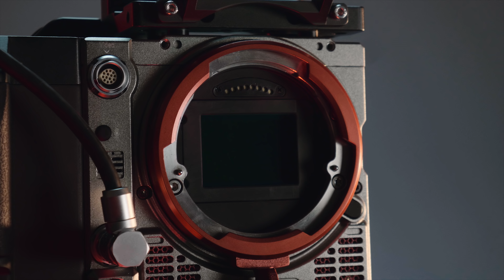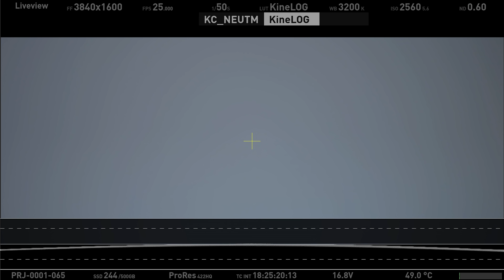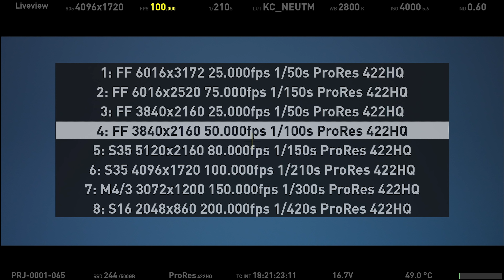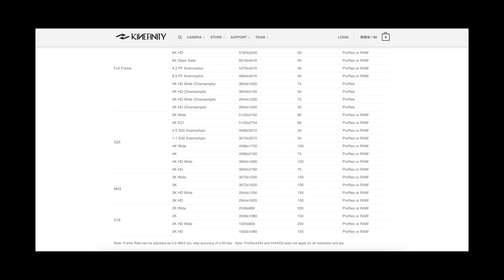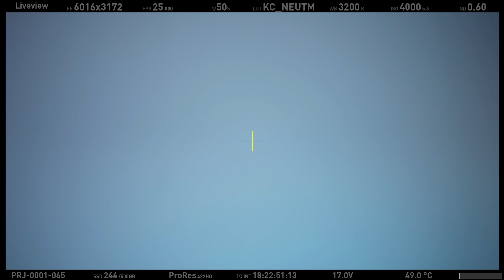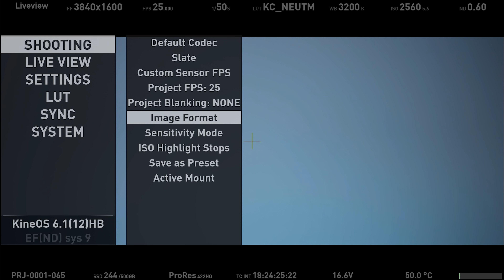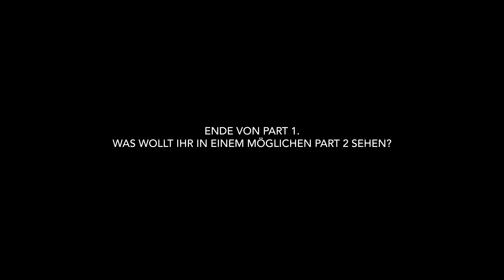Kinefinity Mavo LF | Review Part 1 | GERMAN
Timestamps in der Beschreibung!

Firmware zur Zeit des Reviews: KineOS 6.1(12)HB

Alle Clips der Mavo LF sind "unbearbeitet" bzw. es ist lediglich der Kinefinity LUT angewendet.

Es hat sich ein kleines Fehlerchen eingeschlichen: natürlich handelt es sich bei der Aufnahme bei 11:18 um 50fps, nicht 25.

Kapitel:
- Fakten / Übersicht 00:45
- Verarbeitung / Bedienung 01:53
- Menüs / Software 04:42
- Aufnahmeformate / Auflösungen 07:57
- Dual ISO / Lowlight 08:59
- Slowmotions 10:04
- Stabilität 13:26
- Fazit 14:40

Zhiyun Crane 2 (Gimbal bis 3,2kg)
Dual Handles
Carbon Rods
Großer Monitor / Recorder
Kleiner Monitor / Recorder
Zhiyun Crane V2 (Gimbal bis 1,8kg)
Vlog Kamera
Kleine Vlog Kamera
Kleines Mikrofon

Anmerkungen für neue Vlogs? Ab in die Kommentare!
Fragen zur Selbstständigkeit? Ab in die Kommentare!